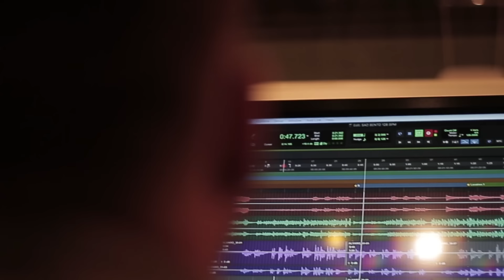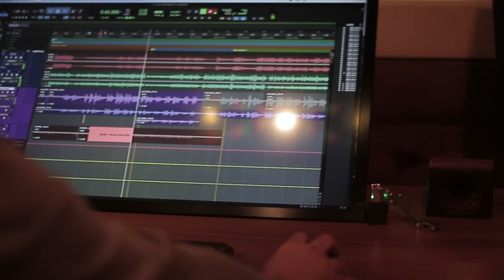São Bento (Livrai-nos do Mal) Alvaro & Daniel e Padre Maxwell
Vamos juntos cantar e rezar pedindo a intercessão de São Bento para Livrai-nos do Mal.

SÃO BENTO (Livrai-nos do Mal)
Interpretes: Alvaro & Daniel e Padre Maxwell
Compositor: Daniel Vicenti
ISRC: BXKXM2300027

A Cruz Sagrada seja minha Luz
Não seja o Dragão o meu guia
Retira-te Satanás
Nunca me aconselhes coisas vãs
É mal o que tu me ofereces
Bebe tu mesmo do teu veneno

Refrão
A Cruz Sagrada seja a minha Luz
Livrai-nos do mal Jesus
Livrai-vos do mal …

De toda inveja, livrai-nos do mal
Da depressão, livrai-nos do mal
de toda doença, livrai-nos …
das maldições Livrai-nos…
da feitiçaria livrai-nos…
de todo o vícios livrai-nos….
da todo pecado livrai-nos do mal
de toda maldade livrai-vos do mal

Produção Musical: João Otávio
Produção de Vídeo: Glauber Duarte

 Leve Alvaro e Daniel para sua Cidade
Paz e Bem Produções Artísticas

Gduarte Soluções Digitais @gduartemusic